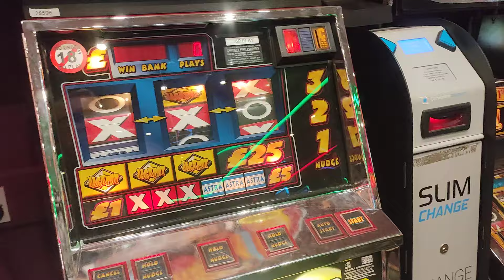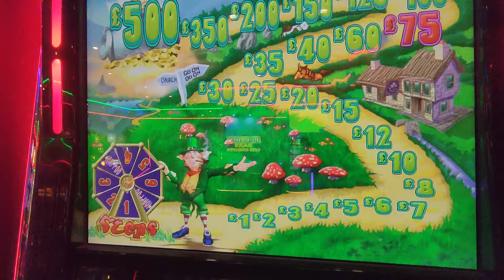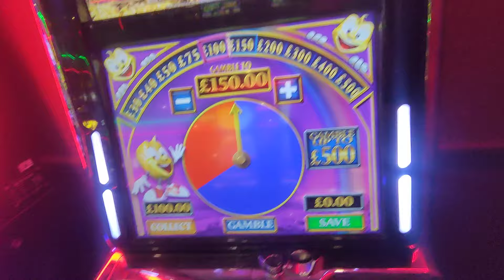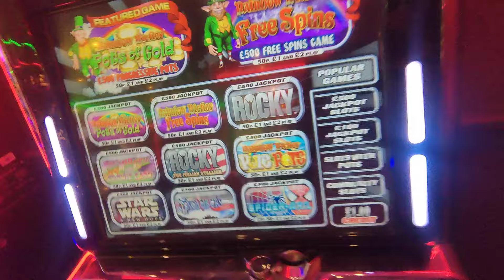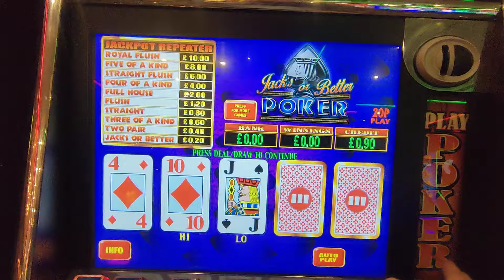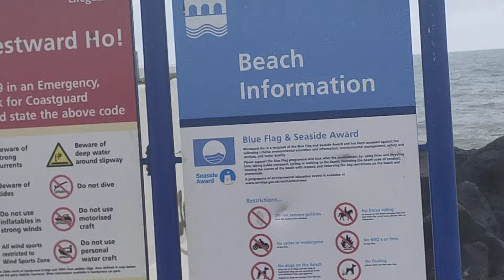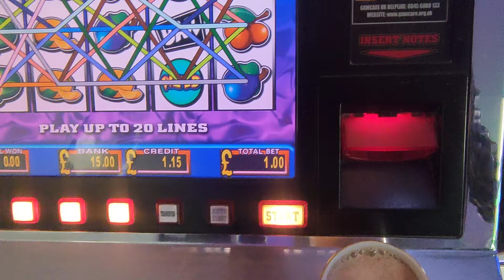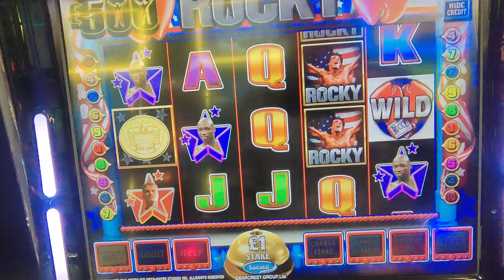Silver Check 🥈Jonny Lep💥🍀4/6/24#slotsuk fobts Pt2 @carousel Amusements 🍒Devon 🚫ver 18s Link 👇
click link sub for free join the fun 💥 from Westward Ho ! North Devon 🌊🌞 Be Gamble Aware.🚫rg🎰